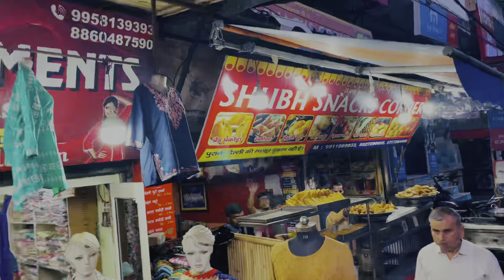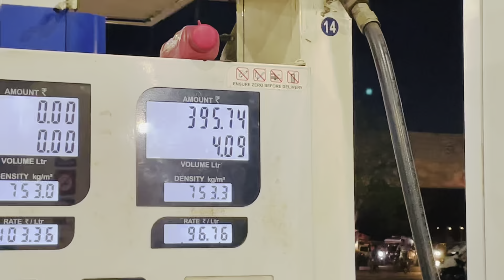Aaj Bahut Acha Laga Ye Kaam Kar Ke 🤗